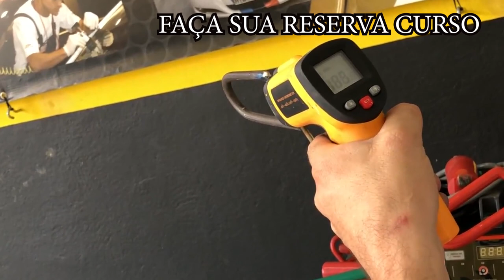MARTELINHO DE OURO / TINTA PARA EMBORRACHAR AS FERRAMENTAS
EU VENDO O LITRO DESSA TINTA OU A QUANTIDADE QUE PRECISAR